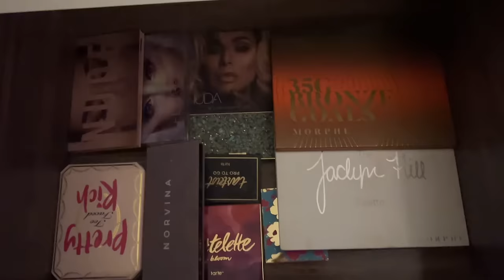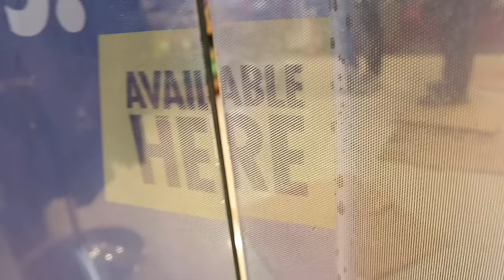SPENT A DAY WITHOUT MY WIFE | BEGUM ORGANISED MY WARDROBE | VLOG 30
SPENT A DAY WITHOUT MY WIFE | BEGUM ORGANISED MY WARDROBE | VLOG